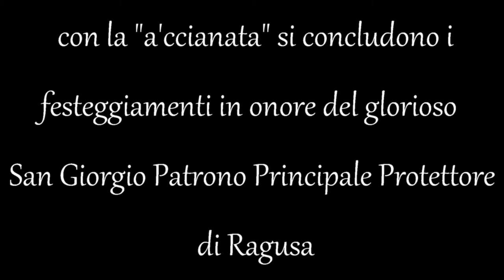"a'ccianata di San Giorgio a Ragusa 2015...by Tanokalura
evento finale della festa in onore del glorioso Patrono Principale Protettore di Ragusa, l'Arca Santa ed il simulacro del Santo cavaliere vengono riposti nelle proprie nicchie